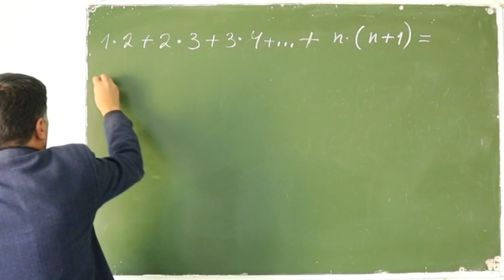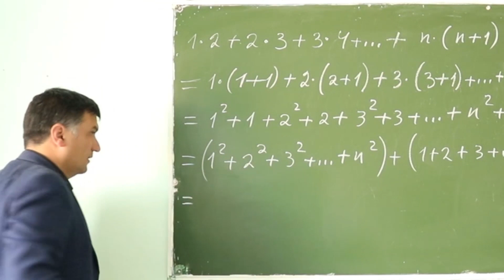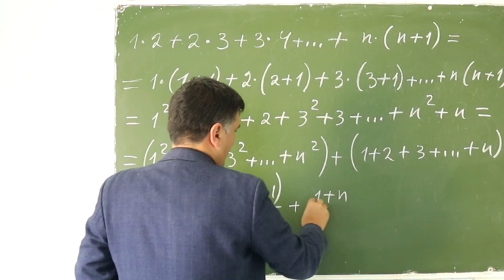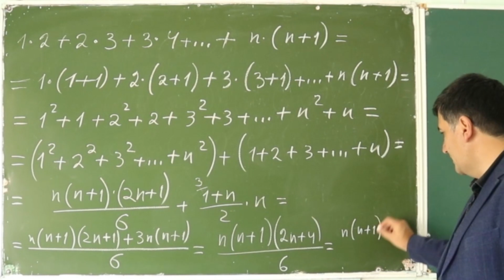1*2+2*3+3*4+...+n(n+1) yig'indini toping . Qiziqarli Matematika . (46-video)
ABITURIYENT 2020 ni tugatgach biz Qiziqarli Matematika ruknini boshladik.
Bunda siz qiziqarli , murakkab va mantiqiy  misol hamda masalalar , ularni oson yechish usullari ,  teoremalar isbotlari bilan tanishasiz.

Abituriyentlarga_tavsiya siz " DTM 2019 " va " Xorazm Ilm Ziyo 2018 " videolarni ko'rishni tavsiya beramiz . Hozirda ko'p testlar shularga o'xshash bo'layapti .

Agar siz  2020-yilda tushgan savollarni ko'rib chiqmoqchi  bo'lsaning

Bizdan uzoqlashmang !